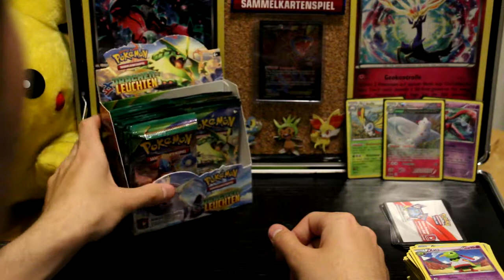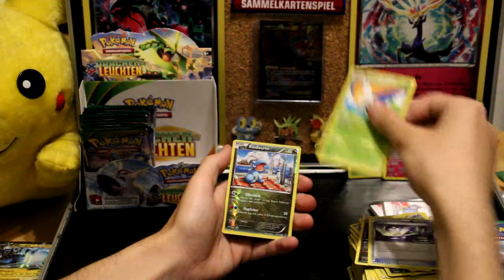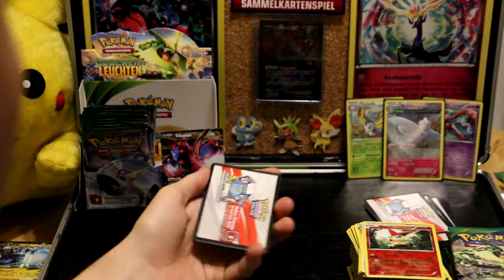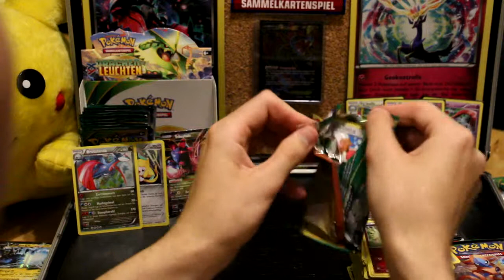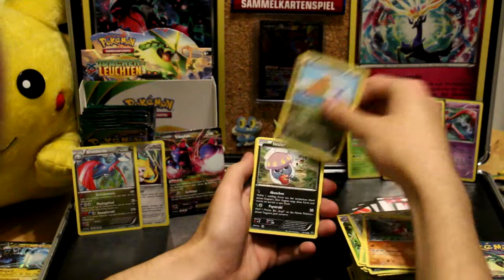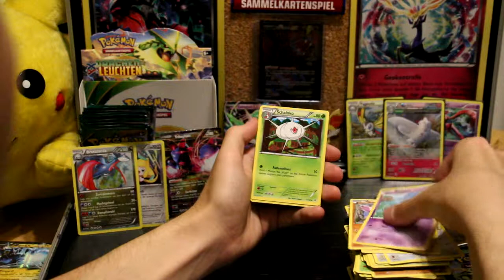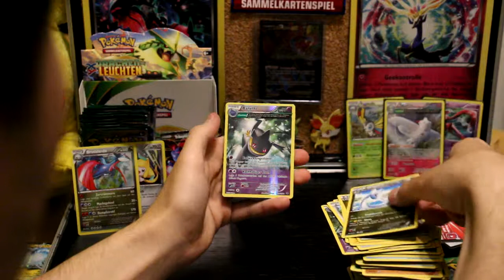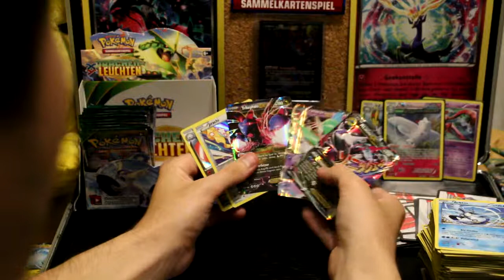Opening Pokemon Karten Booster Box 3. Display XY Drachenleuchten Part 2 von 3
in diesem Video öffne ich ein Pokemon Booster Display aus der Serie XY Drachenleuchten, von Insgesamt 3 Displays.